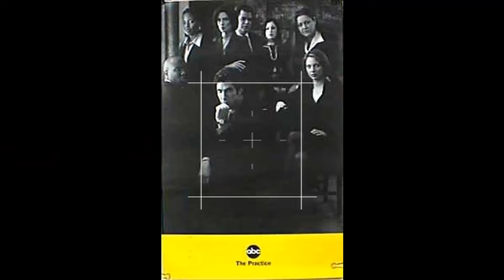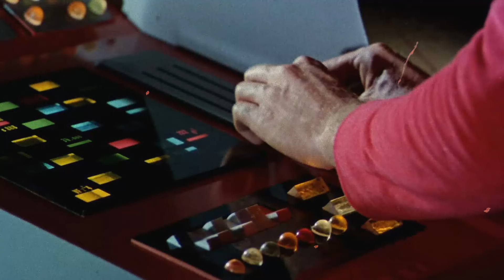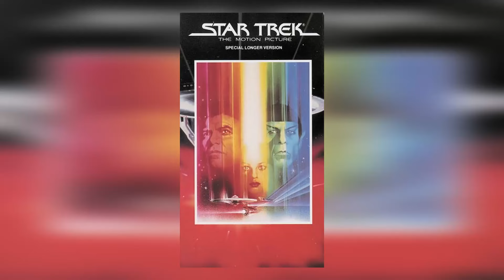William Shatner Opens up About His Death Sentence Cancer Diagnosis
Hola, amigos! Bienvenidos a Film Noir & Beyond! Our latest video, 'William Shatner Opens up About His Death Sentence Cancer Diagnosis', is your passport to adventure and discovery. Join us as we journey through stunning landscapes, encounter unique wildlife, and create memories to last a lifetime!